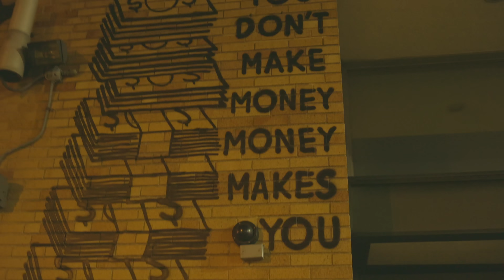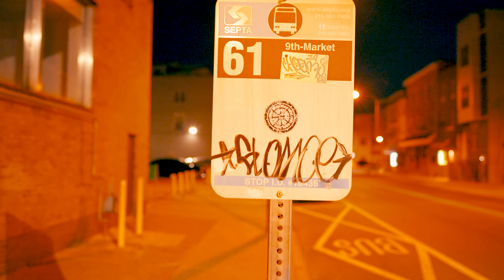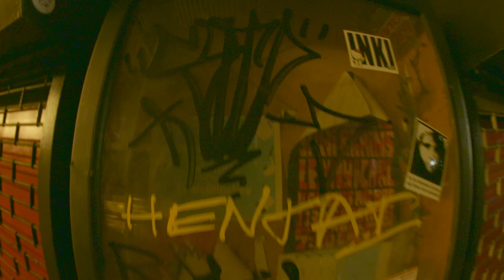Vinnie Paz "Papi Wardrobe" - Official Video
Video Directed and Edited by Jimmy Giambrone
Shot by Jimmy Giambrone and Brandan Giehl
Song produced by Stu Bangas